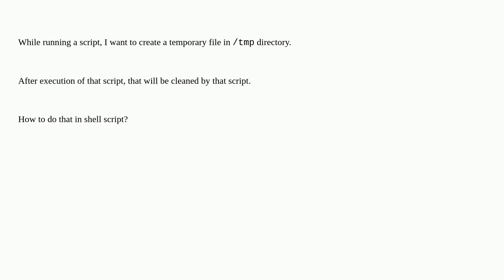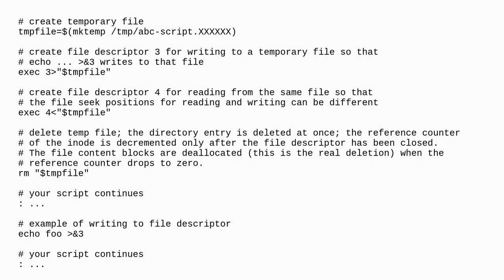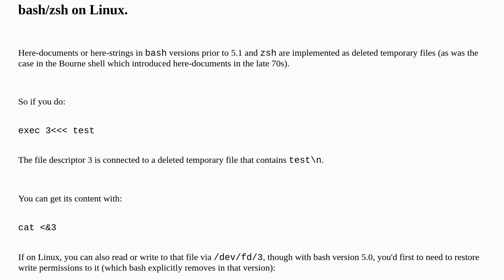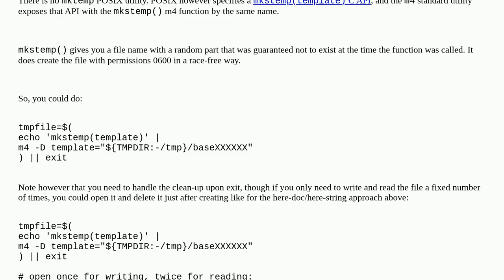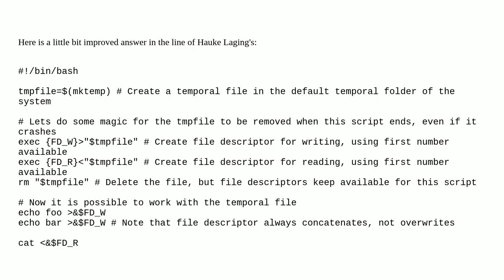How create a temporary file in shell script?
A special thanks goes out to the community

  tmp shell-script